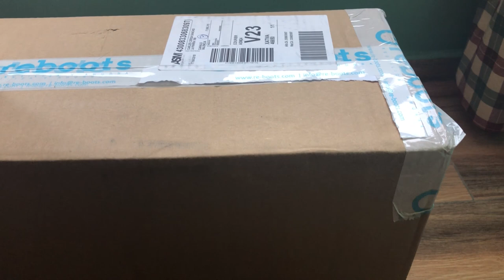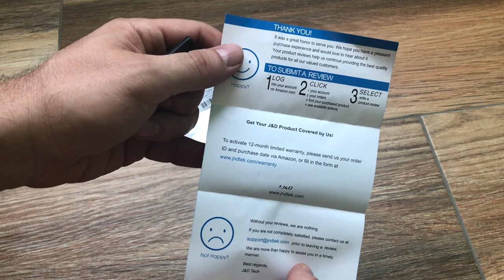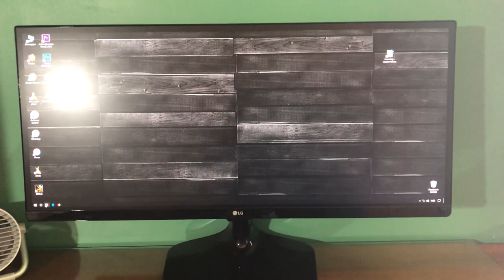Dell Optiplex 9020 usff Review y Ampliación en Español - MY NEW SETUP 📦📦📦📦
Ampliación y review en español del mini ordenador Dell Optiplex 9020. Aparte se ha añadido un convertidor de puerto Hdmi A DisplayPort y un teclado bluetooth.

✅Disco Sdd Kingston
✅Accesorio Disco Duro
✅Teclado Bluetooth con luz
✅Conversor Hdmi Displayport

Taringa: geekstv